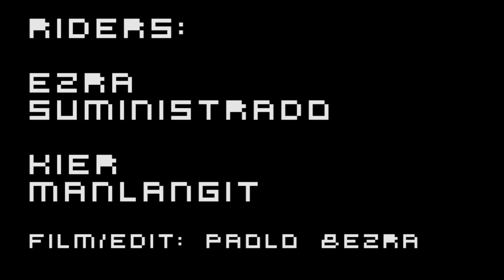Longboarding:Lifestyles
Thane Lines Skateshop rider Ezra Suministrado w/ his buddy Kier Manlangit shred some thane!

Get stoked! Skate fast!